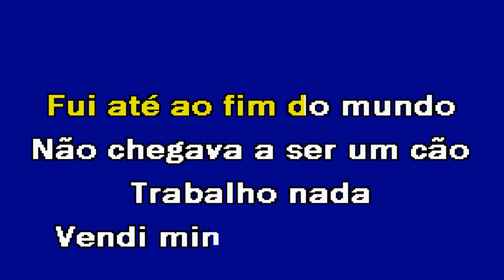DROGADO Irmãos Catita Karaoke